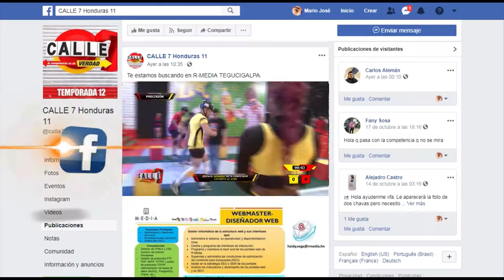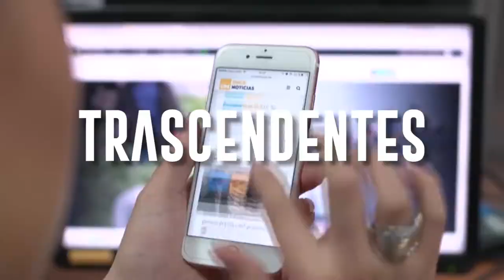Lanzamiento R Media In House